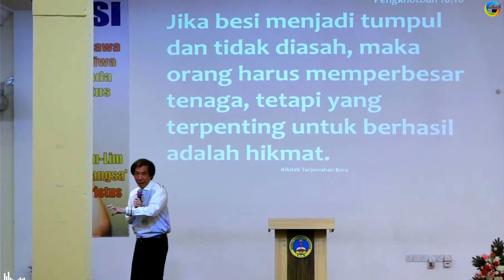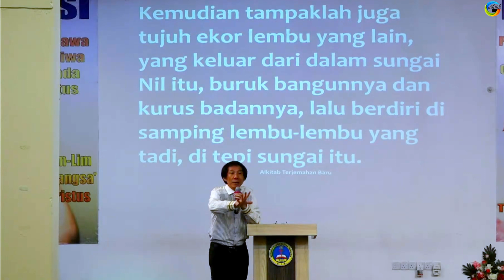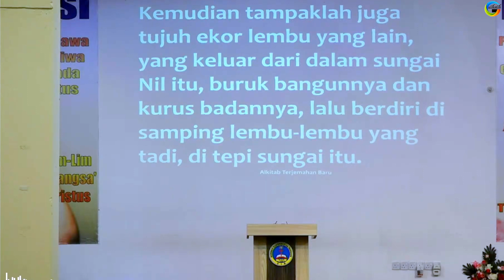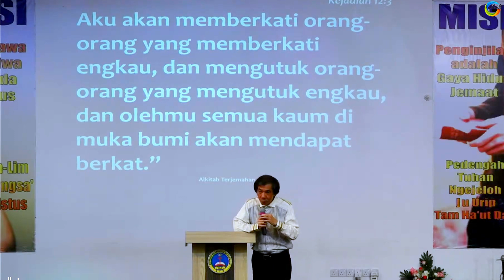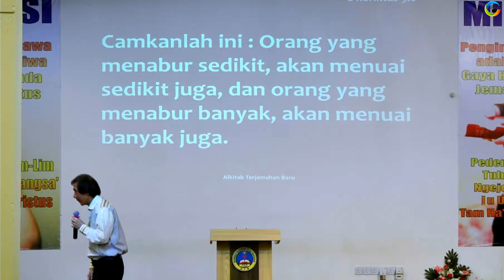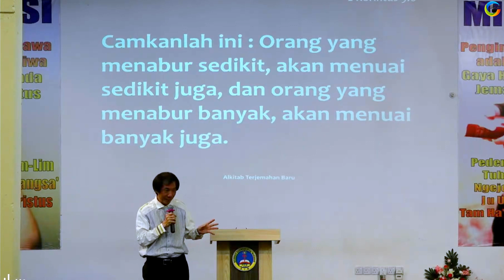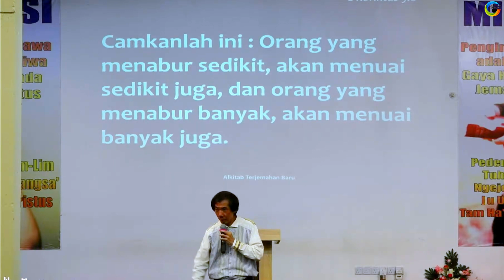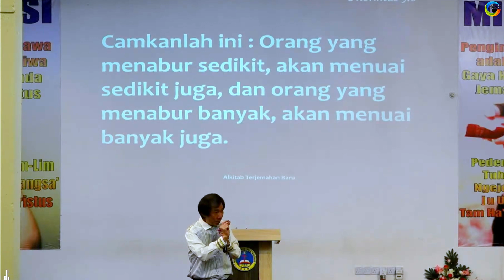IBADAHRAYA UMUM-10/08/2024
Seminar Keluarga anjuran PW BEM Taman Tunku Bahasa Kayan Miri dengan tajuk "Keluarga Yang Mengutamakan Tuhan" . Satu seminar yang sangat luar biasa baik untuk semua, kalau sudah ikut satu sesi memang mahu ikut sehingga habis. Semoga manafaat untuk semua, Tuhan memberkati